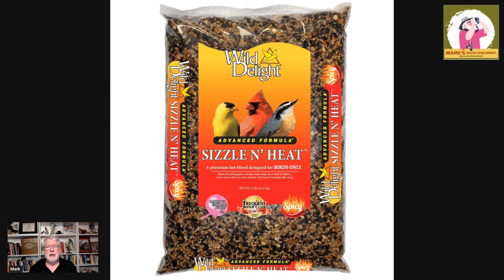Do Birds Taste Their Food?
For many years, the sense of taste in birds was poorly understood. We now know that not only do birds taste their food but can do so in a way very different from mammals.

Mark's Amazon store:

Cover photo of a Red-billed Pigeon by Mary Nemecek
Cedar Waxwing by Mary Nemecek
Red-bellied Woodpecker with tongue out by Rick Jordahl
Black-capped Chickadee by Lorraine Arbuckle
Mourning Dove by Mary Nemecek
Red Crossbill by Steven Johnson
Ruby-throated Hummingbird by Ken Phalps

00:00 Introduction
00:10 Birds and Taste Overview
00:33 Birds' Tongues and Taste Buds
01:28 Structure of Birds' Tongues
02:19 Nutritional Value Detection
03:20 Food Rejection in Birds
04:14 Hot Seeds and Birds
05:45 Three Types of Bird Tongues
05:55 Morning Dove Tongues
06:22 Manipulative Tongues (Cardinals, Crossbills)
07:00 Extraction Tongues (Hummingbirds, Woodpeckers)
07:30 Summary on Birds' Taste and Tongues